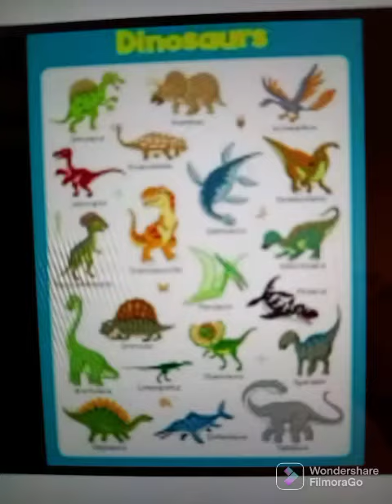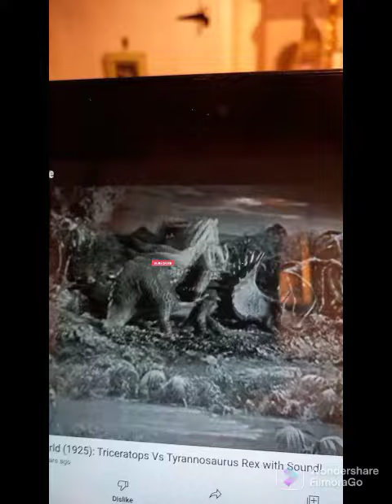Dino News Episode 32 Oldest Vertebrate Brain#dinonews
Oldest example of Fossil Brain belonged to a bulging eýed fish _300 million years ago